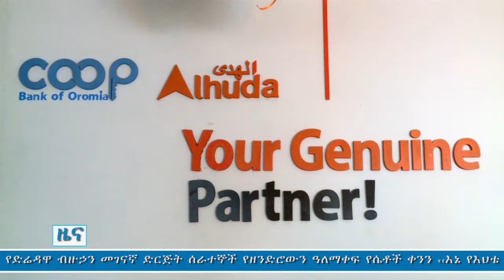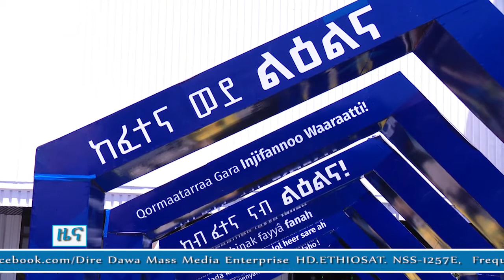የድሬደዋ ብዙሀን መገናኛ ድርጅት ሰራተኞች የሴቶችን ቀንን በህፃናት ማቆያ እና ማገገሚያ ማዕከል አክብረዋል፡፡